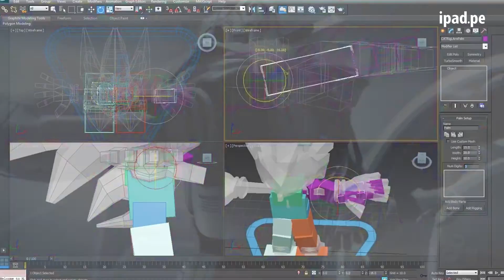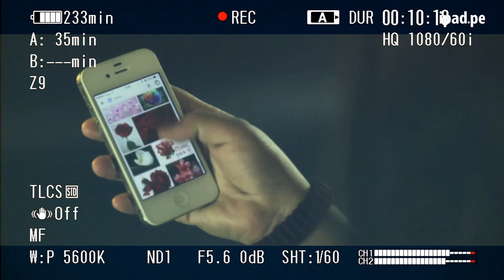IPAD - NUESTRA INSTITUCIÓN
IPAD - Instituto Peruano de Arte y Diseño

Desde que se formó IPAD, no ha cesado en la formación de profesionales creativos y comprometidos con sus carreras; así como con la mística de la institución que gira alrededor de las frases y lemas que la Directora Ejecutiva Aydee Leyva Ricse inculca en sus alumnos “Inspírate y hazlo”, “Tú tienes el talento, y nosotros te brindamos las herramientas”.

IPAD es una institución licenciada por MINEDU, como muestra del compromiso en educar profesionales con lo más altos estándares de calidad.

¡Domina tu talento en IPAD con nuestros Programas de Estudio 3 años, Programas de Formación Continua 1 año y Cursos Libres!

Av. Benavides 715, Miraflores.